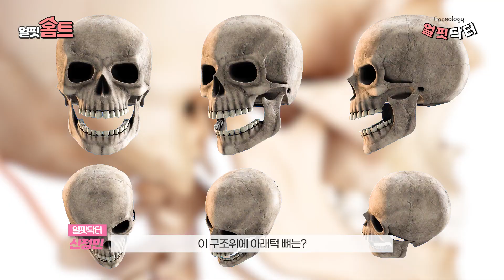안면비대칭 교정 운동, 틀어진 턱 교정 운동(턱관절 교정 운동, 얼굴비대칭 교정운동)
지난 시간에 저작근 중 가장 중요한 교근과 측두근 이완을 해봤는데요. 이번에 설명드릴 안면비대칭교정 운동은 직접적으로 두개골 위치 변화를 만들 수 있는 방법으로 틀어진턱교정 얼굴비대칭교정 하는 운동법입니다. 두개골은 14종 22개의 뼈로 형성되어 있는데요. 이중 가장 중요한 두개골을 꼽으라면 바로 하악과 측두골입니다. 하악은 봉합으로 비교적 견고하게 맞물려 있는 다른 두개골과는 달리 근육과 인대에 의해 대롱대롱 매달려 있는 형태입니다. 그만큼 불안정해지기가 쉬워서 문제를 일으키기가 쉬운 부분입니다. 하악을 큰 두개골에 대롱대롱 매달려있게 하는 인접부위이기 때문입니다. 하악이 틀어졌을 때 일차적으로 양쪽 측두골이 비틀리는 반응이 생기기 쉬운 것이 그 때문입니다. 틀어진 턱을 교정하고 불균형한 턱관절을 바로잡아주는 턱관절교정운동 을 통해 이 문제를 해결할 수 있습니다.